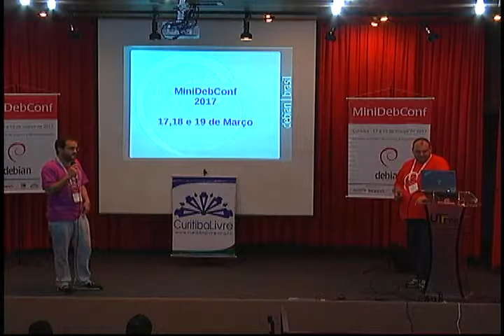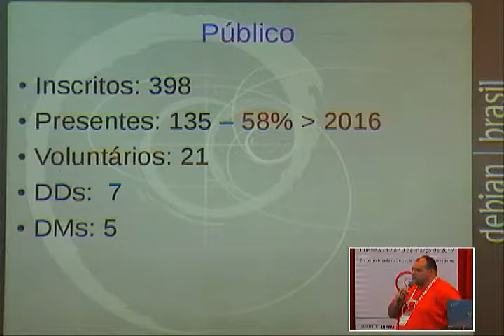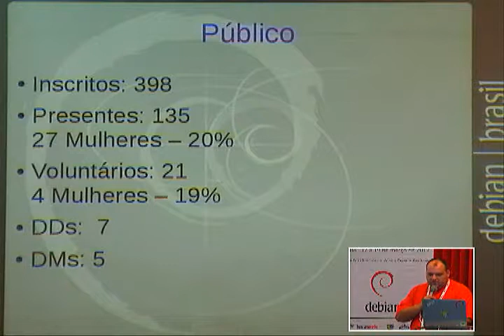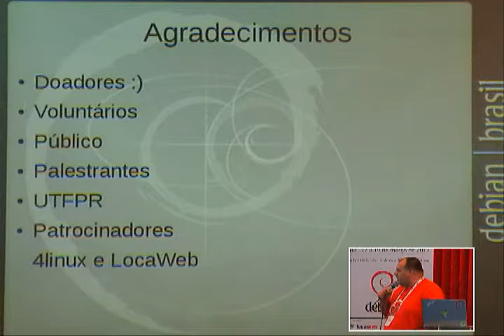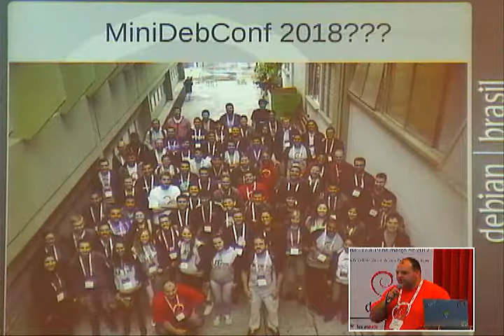Encerramento de MiniDebConf Curitba 2017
Palestrante:  Daniel Lenharo de Souza.